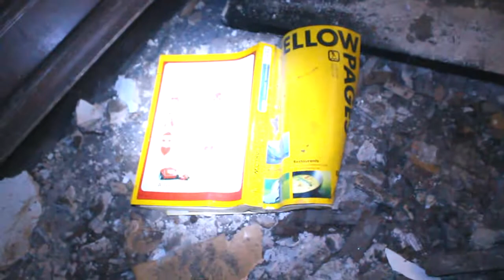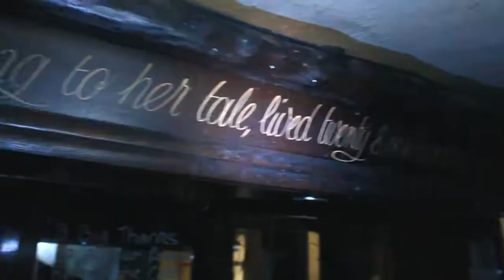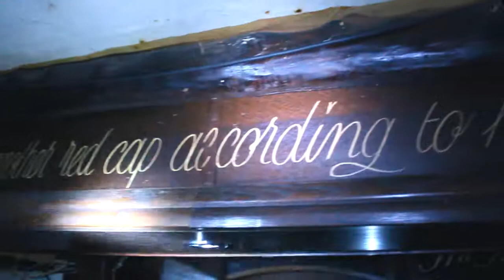EXPLORING HAUNTED PUB - SIGNS OF GHOSTS (PART 2)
SO AS REQESTED WE CAME BACK TO DO PART 2 IF THE LAST VIDEO HIT 50 LIKES, 100 WAS A MISTAKE BUT IT YOU WANT PART 3 PLEASE HIT 50 LIKES AND I WILL COME BACK SO YEAH!
Thanks for watching another video, press that big red "Subscribe" button and get this video to 50 Likes, stay tuned for more content, leave your video suggestions in the comment section below or contact me on my social medias below:

YouNow:Danstewartyt

Or use my links

xxx